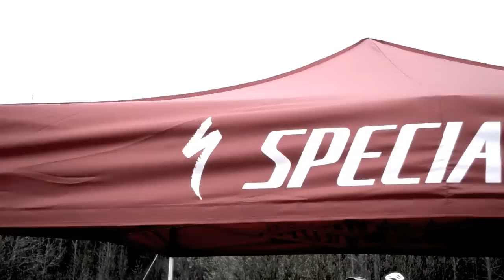XC Race - Iceland/Öskjuhlíð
XC Race at Öskjuhlíðin in Iceland. Hosted by KriaCycles.com

Music
Dikta - Start to Finish